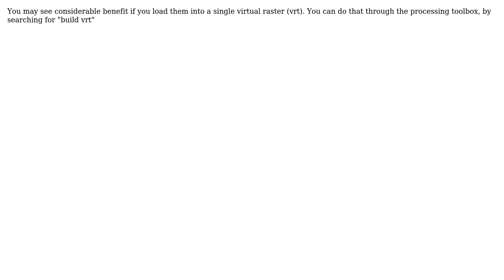GIS: QGIS more than 3000 raster works slowly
With thanks & praise to God, and with thanks to the many people who have made this project possible! | Content (except music & images) licensed under CC BY-SA | Music | Images & others | With thanks to user PolyGeo user ndawson user Horacio Vladimirsky and the Stack Exchange Network Trademarks are property of their respective owners. You are responsible for your own actions.